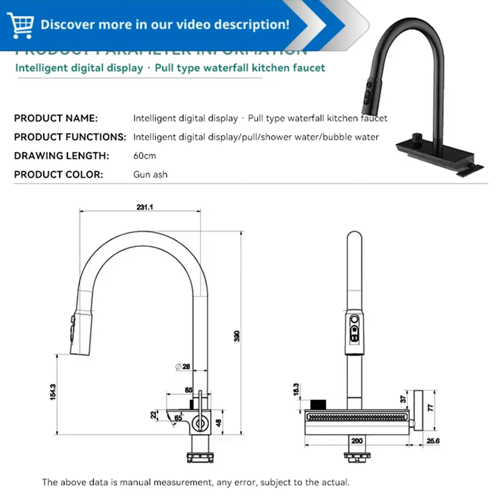The Ultimate Kitchen Transformation: Waterfall Faucet with Digital Display and Multiple Outlet Modes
"Pull Out Spout Kitchen Faucet Waterfall Kitchen Sink Mixer Tap Smart Digital Display Temperature Multiple Modes Outlet Water :

Transform Your Kitchen with the Ultimate Waterfall Faucet: Your  to Elegance and Convenience

Elevate your kitchen with the cutting-edge Pull Out Spout Kitchen Faucet Waterfall Kitchen Sink Mixer Tap. This innovative faucet combines stunning design and practical functionality to revolutionize your cooking and cleaning experience.

Showcase its Advantages:

1. Multi-Mode Water Outlet:
Experience the versatility with multiple water outlet modes, including waterfall, spray, and stream. Switch effortlessly to accommodate various tasks, from filling pots to rinsing dishes.

2. Advanced Digital Display:
Stay informed with the real-time display that shows the water temperature. Enjoy precision and convenience as you adjust the water flow to your desired temperature.

3. Pull Out Spout:
Maximize your reach and maneuverability with the extended pull out spout. Clean hard-to-reach corners, fill tall vases, and keep your sink spotless with effortless ease.

4. Waterfall Elegance:
Introducing a touch of sophistication, the waterfall spout creates a soothing and visually appealing stream of water. Elevate the ambiance of your kitchen with its graceful flow.

5. Durable Construction:
Crafted from premium materials, this faucet ensures long-lasting performance. The corrosion-resistant finish and solid construction withstand everyday use, making it a reliable addition to your kitchen.

Unlock the Benefits:

 Effortless cleaning and cooking tasks
 Precision temperature control for optimal comfort
 Enhanced kitchen style and elegance
 Increased convenience and functionality
 Durable performance for years of satisfaction

Dont miss out on the opportunity to transform your kitchen today with the Pull Out Spout Kitchen Faucet Waterfall Kitchen Sink Mixer Tap. Its cutting-edge design and practical features will revolutionize your daily routine, bringing both beauty and efficiency to your culinary space.